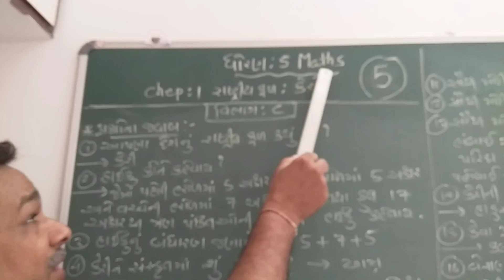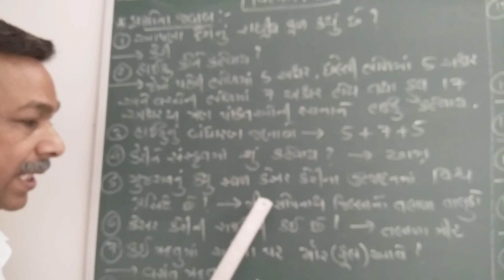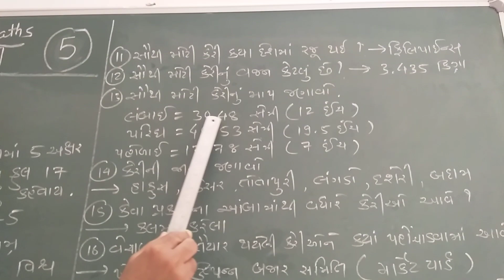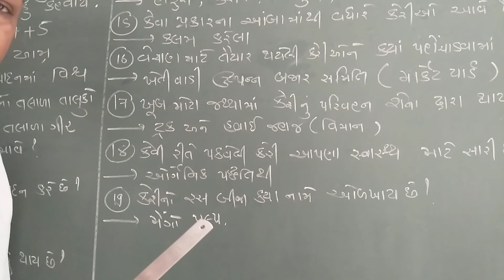DATE 19 06 20 STD 5 MATHS CHE 1 VIDEO 5